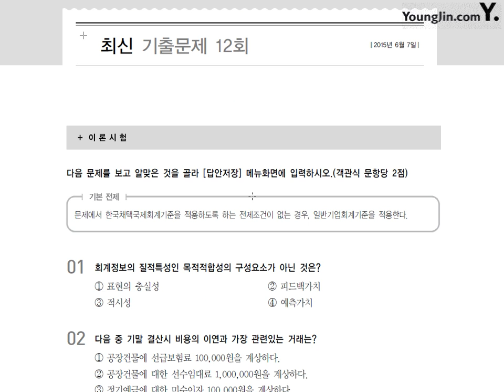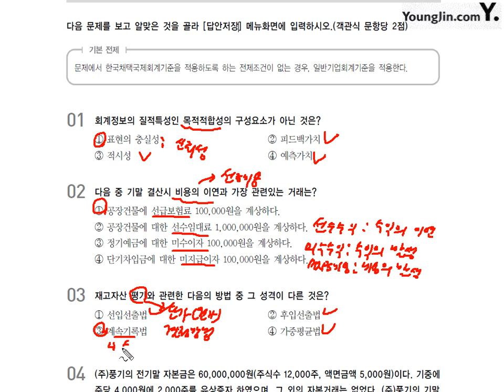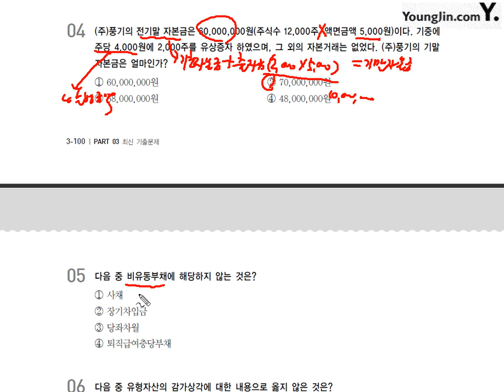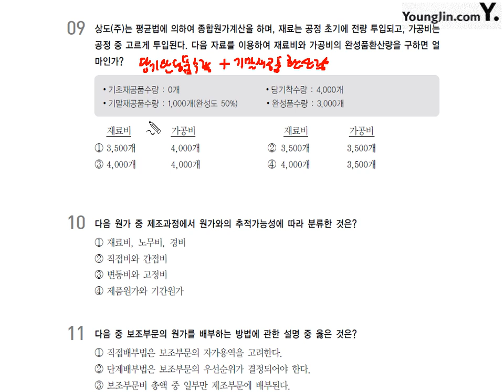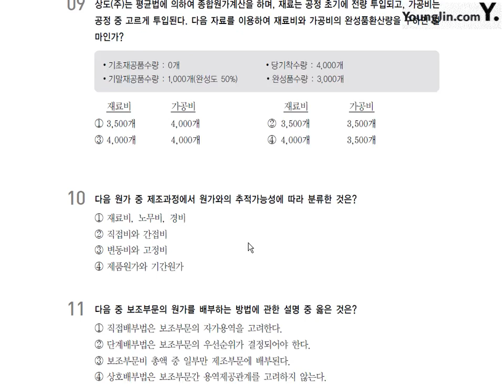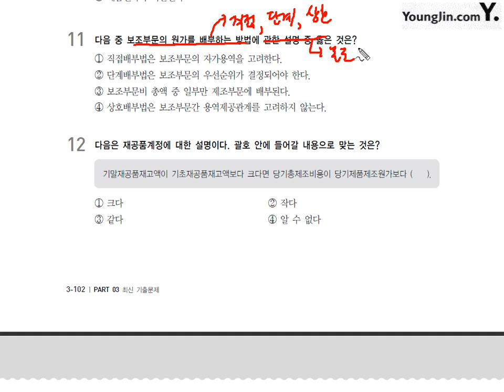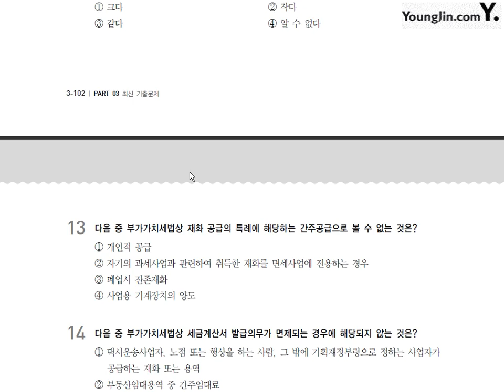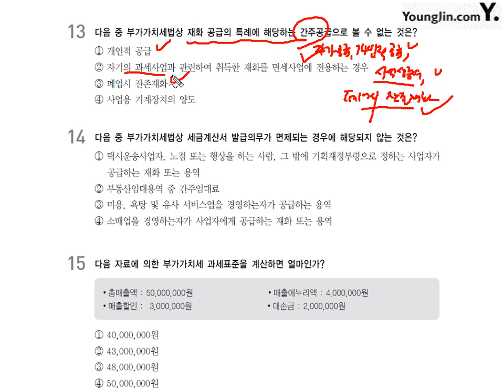[기출] 2015년 06월 07일 - 이론시험